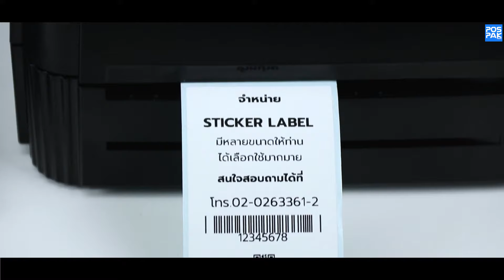STICKER LABEL ST.TT สติ๊กเกอร์ดวงเดี่ยวพื้นฟ้า สำหรับพิมพ์บาร์โค้ด ฉลากติดสินค้า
สติกเกอร์ประเภทกึ่งมันกึ่งด้าน (ST.TT) เรามีให้คุณได้เลือกหลายขนาด
พิมพ์ฉลากสินค้า / สินค้า OTOP
พิมพ์ฉลากยา
พิมพ์ใบจ่าหน้าซองพัสดุไปรษณีย์
พิมพ์บาร์โค้ดต่างๆ
POSPAK พร้อมยินดีให้บริการ ชุดอุปกรณ์เคาน์เตอร์หน้าร้านสำหรับร้านค้าปลีกทุกประเภท
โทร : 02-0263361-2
Line : @pospak
"มีเจ้าหน้าที่พร้อมให้บริการทันที บริการจัดส่งสินค้าทั่วประเทศ"